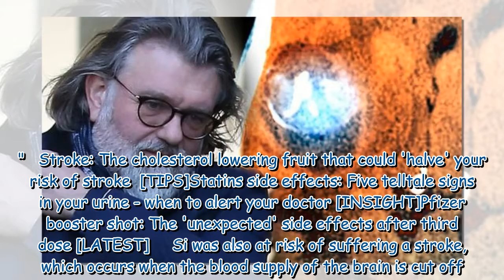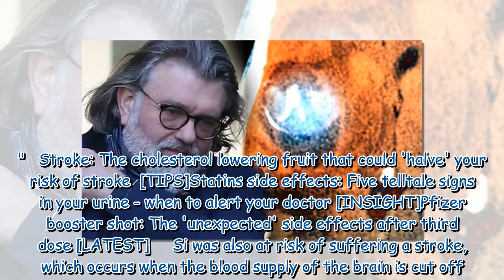Si King health: ‘Everything just started to fall off’ Hairy biker discusses serious battle